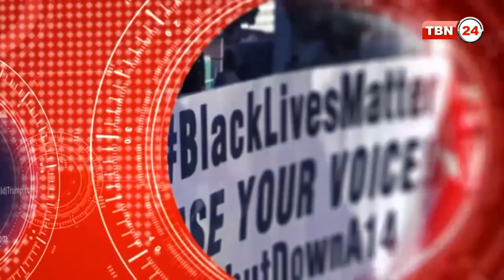TBN Analysis Episode 604